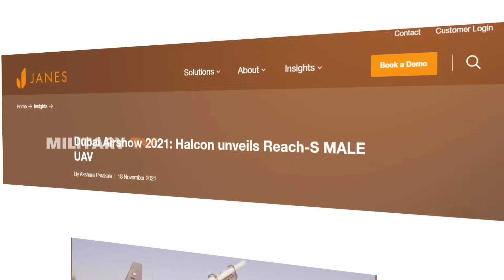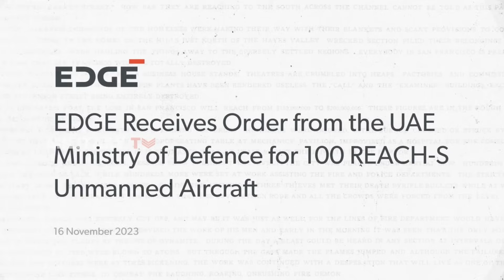REACH-S Drone: The UAE’s Answer to Modern Battlefield Challenges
REACH-S Drone: The UAE’s Answer to Modern Battlefield Challenges - The REACH-S drone, developed by the UAE's EDGE Group, is redefining modern warfare with its intelligence, surveillance, and strike capabilities. As a medium-altitude, long-endurance UAV, it boasts a 24-hour endurance, autonomous operations, and a 200 km range. With a major order of 100 units by the UAE Armed Forces, this drone cements the UAE's rising defense influence. Could the REACH-S be the future of tactical warfare?

00:53 - A New Power in the Sky
02:35 - From Concept to Combat-Ready